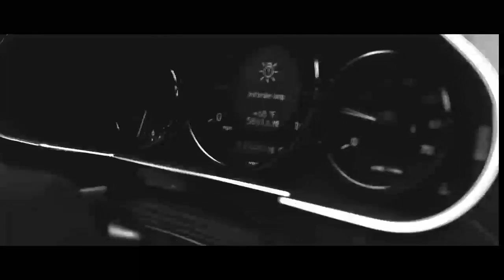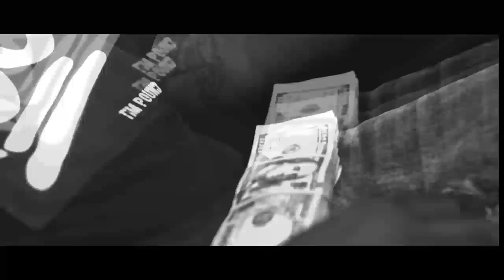Im a Mufaka Pound ft Gango Directed by Michael Alston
Tim Pound Talks about the improvised streets of the midwest, WisconsinAnimal present by nation wide director @michaelalston_video Michael Alston has shot for Wave Chapelle of CMG and J.R Danoto of Taylor Gang as well as other video's like "No Hook" for Oj Da Juiceman.